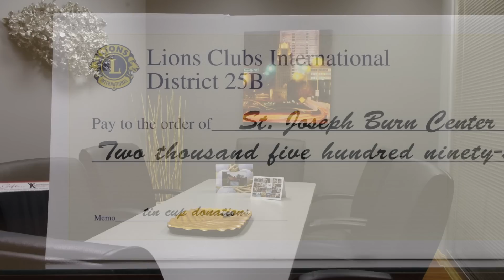Burn Family Suites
A walk through of the Burn Family Suites of Northern Indiana, a program of the Burn Council.

Edited by Ethan Dize, with footage and photos taken by Ethan Dize and Katie Davis.